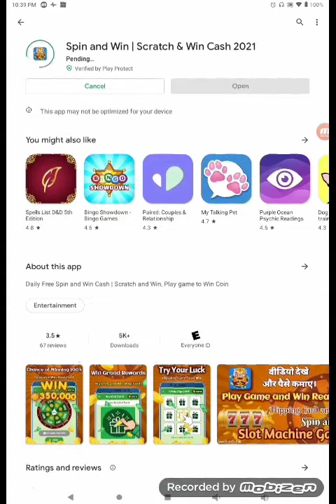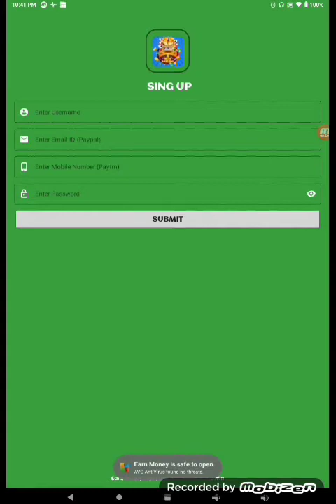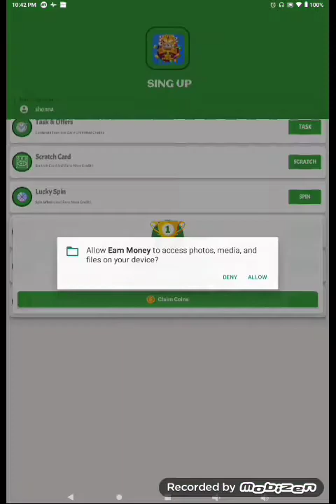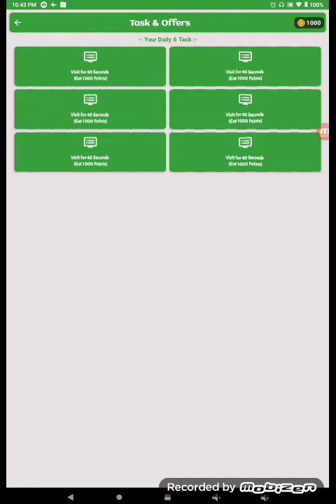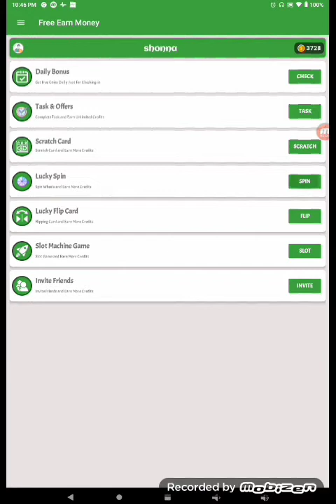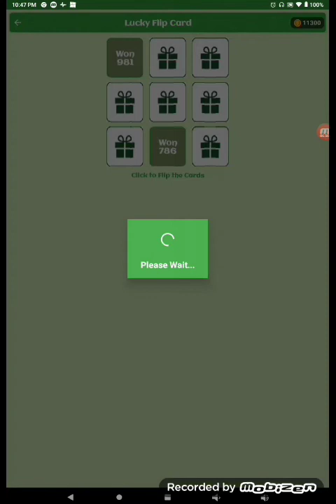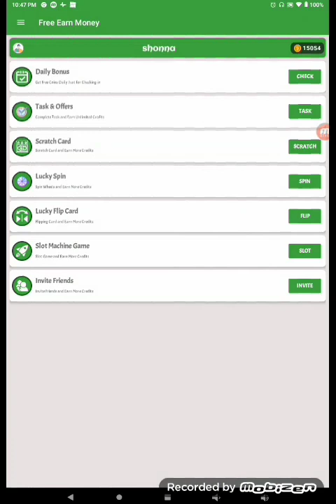Spin And Win: Stratch and win cash,, can you win money in this game or is it real Or Fake 🤥 Part1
I own no part of this game or characters in it

Credits to Sweet Love Status

Song: Jonth, Tom Wilson, Facading, MAGNUS, Jagsy, Vosai, RudeLies & Domastic - Heartless [NCS10 Release]